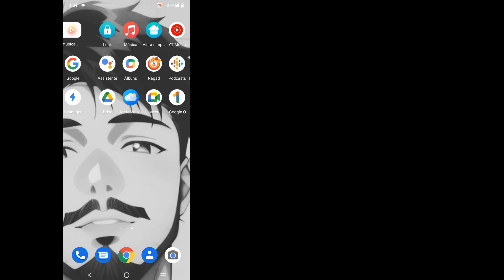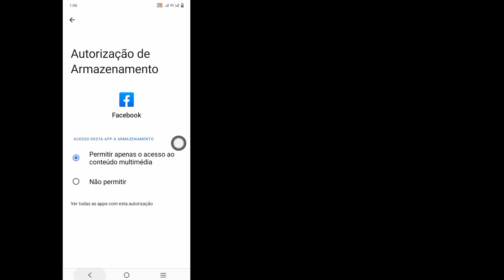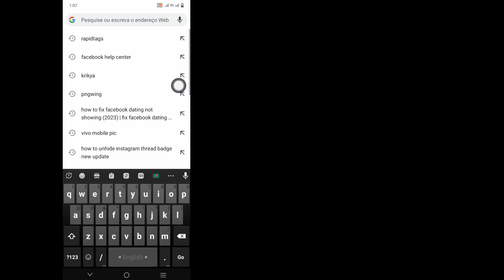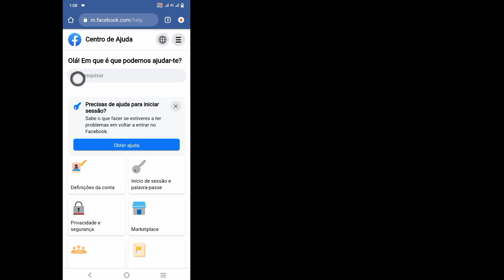Como corrigir o problema de namoro no Facebook | Consertar Facebook Dating Indisponível (2023)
Como corrigir o problema de namoro no Facebook |  Consertar Facebook Dating Indisponível (Nova Atualização)

 Oi!  Visualizações,

 Vou mostrar a você como consertar o namoro do Facebook que não está aparecendo |  Consertar Facebook Dating Indisponível (Nova Atualização) assista a este vídeo e aprenda [Android e iPhone]